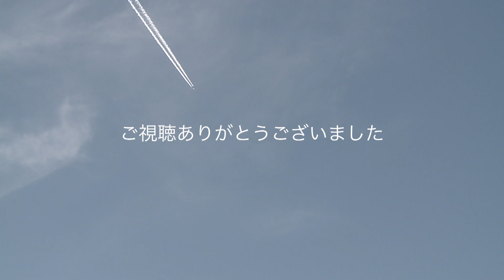ボーイング 777−200の着陸・全日空（ANA）[JA712A]【東京国際空港】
このビデオは 飛行機の着陸シーン
空港：東京国際空港 HND/RJTT
航空会社：全日空（ANA）
機材：ボーイング 777−200